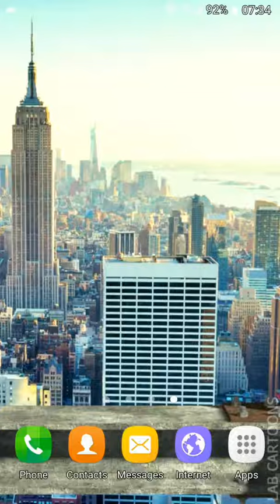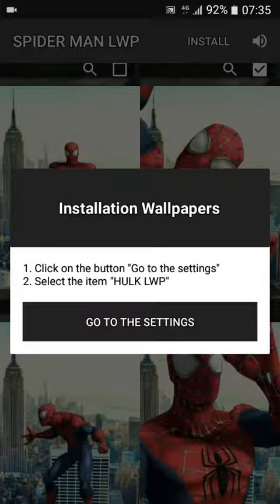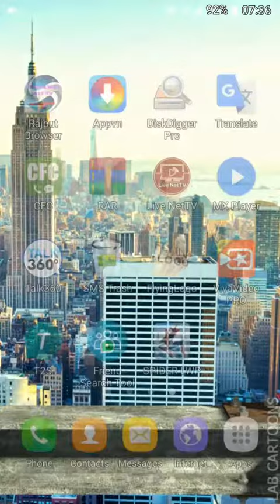How to get live wallpaper best app and Urdu Hindi